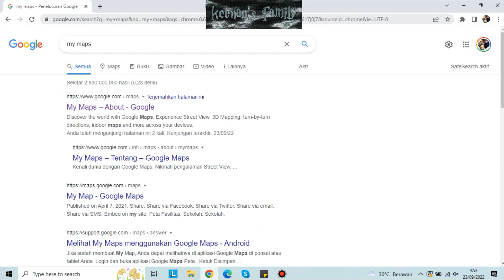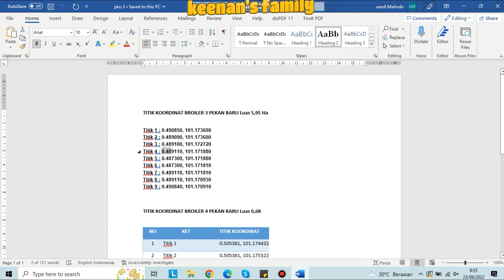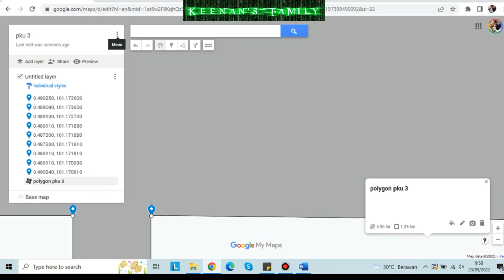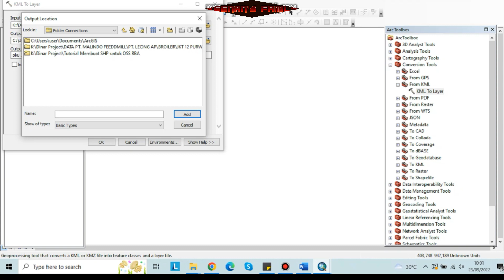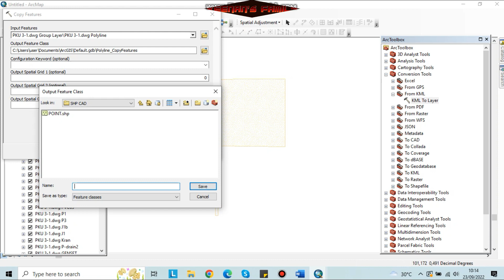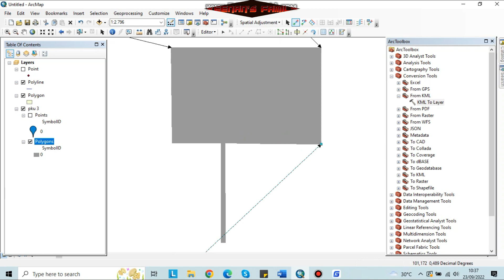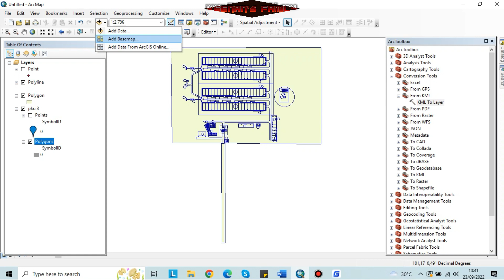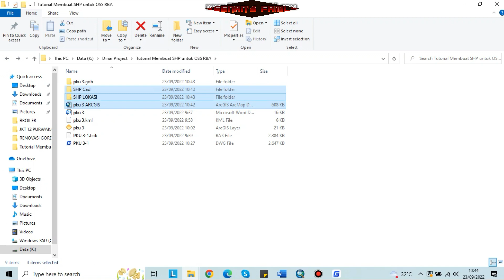Cara Membuat Polygon di Arcgis // OSS RBA Polygon